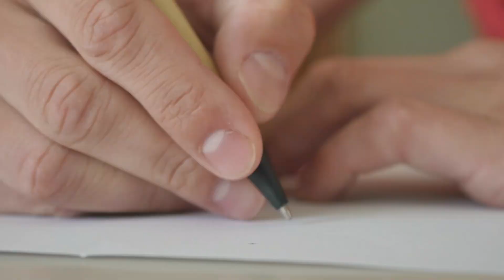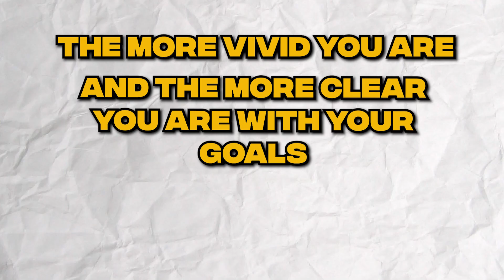Goal Setting Strategies for Real Estate Agents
Learn effective goal setting strategies for real estate agents in this video. Setting goals is crucial for success in the real estate industry - find out how to set and achieve your goals as a real estate agent.